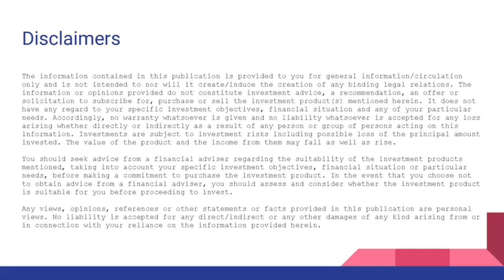Singapore stock market for week ending 11/10/2024